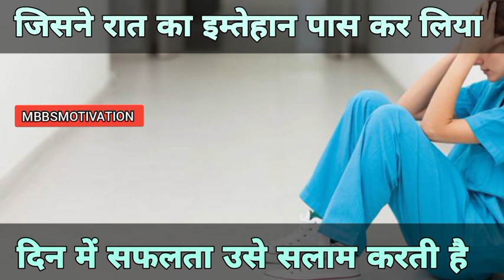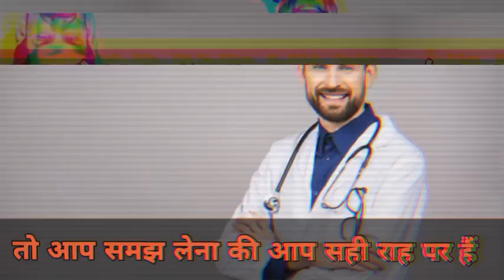AIIMS Delhi 2024 Motivation Song | Neet 2024 Motivation Video Song | MBBS Motivation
Hello Dear Aspirants Good Morning Here Is New Video For You That Is,

This Video Is Very Helpful And Valuable For Neet Aspirants. I tried to Make A Best Status Video For Neet, Mbbs And Medical Aspirants . After seeing This Video Students Get A Motivation For Their Exam And Study Hard And Get A Selection In Medical College.